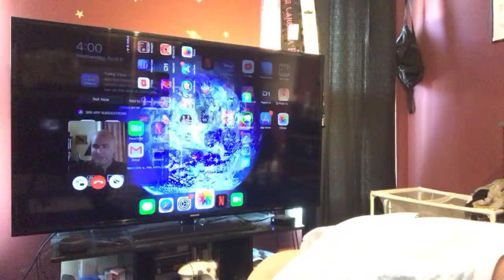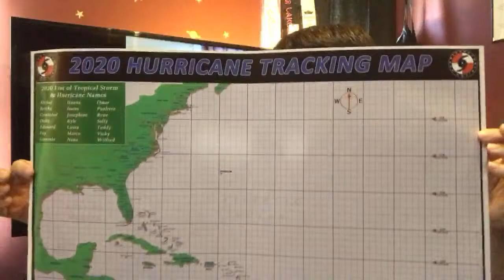Hurricane U: April 8, 2020 - Hurricane Tracking & Recon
In this episode we take a look at hurricane tracking with Lieutenant Colonel Ryan Rickert of the Hurricane Hunters at Keesler Air Force Base.